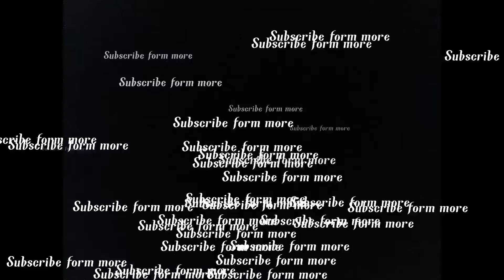Independence day drawing.Happy independence day to all.😍😍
in this video I tried to draw a simple drawing which shows a scenery of independence day .This drawing is very easy to draw you can draw it at home by just watching me as drawing.